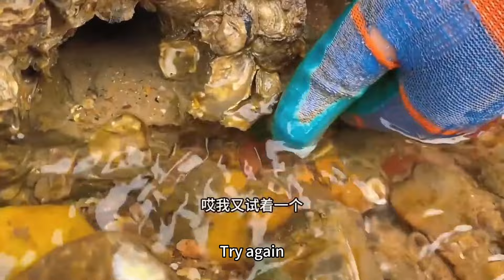Octopus & Abalone: A dense nest of octopuses!